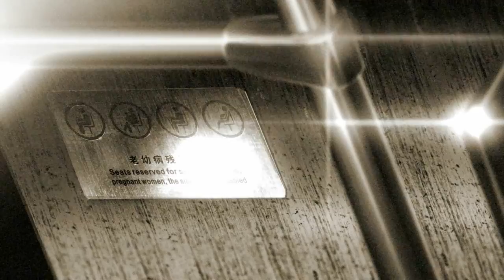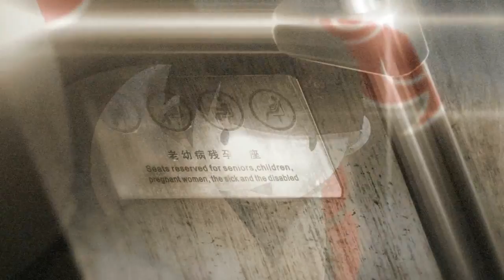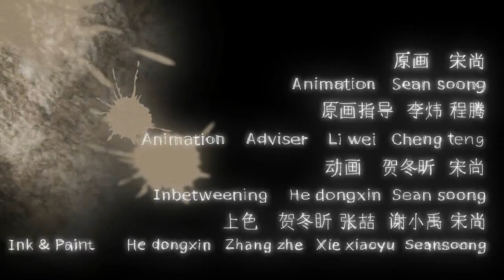Sub Wars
Original music: 〃囍〃[Ayo_Chen](china-wave.cn)